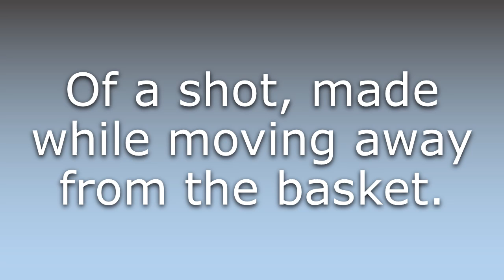What does Fallaway mean?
What does Fallaway mean in English? Learn the meaning of the word Fallaway! How to Pronounce Fallaway. Expand your vocabulary, learn words.